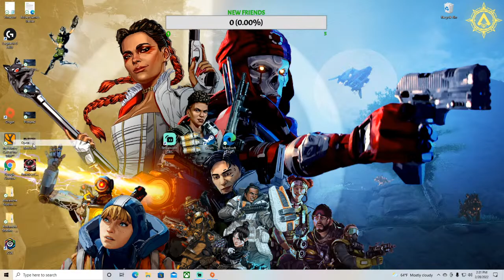Call Of The Wild Whitetail Grind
Key board and mouse
Logitech G502
Red Deer
Music is not mine - link to music just random sound cloud music